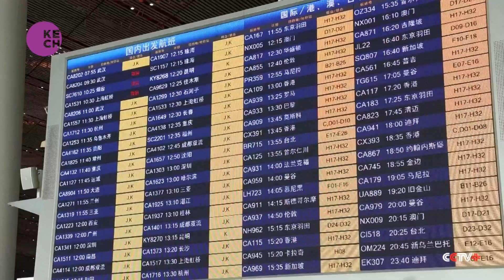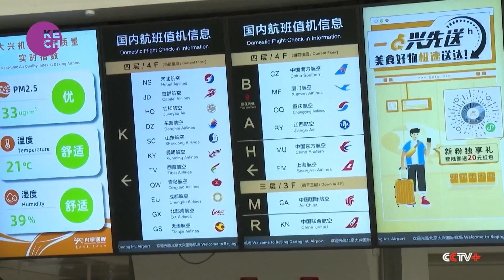China's Spring Festival Travel Rush Sees Surge in Outbound Tourism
As the Spring Festival travel rush sweeps across China, airports are bustling with travelers embarking on outbound journeys for family reunions and holiday getaways. The Civil Aviation Administration reports an unprecedented surge in passenger trips, marking a 10 percent increase compared to the 2019 Spring Festival rush and a remarkable 45 percent year-on-year growth. Peak travel days are anticipated to be on February 16th, 20th, and 25th, highlighting the significant rise in outbound tourism during this festive season.